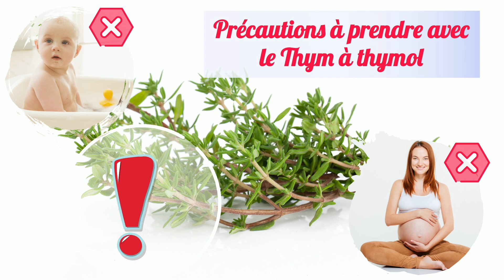Le THYM: 3 Huiles Essentielles différentes, Laquelle est Faite pour Vous?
Le Thym ( thymus vulgaris) possède beaucoup des dizaines d'huiles essentielles différentes.  Elles vont avoir des propriété communes et des propriétés qui leur sont propres.
Elles sont toutes antiseptiques voire même très anti infectieuses.
Certaines sont très douces d'autres beaucoup plus agressives.
Il faut donc savoir de qui on a besoin, et comment l'utiliser pour ne pas faire de bêtises.
Nous allons faire un topo sur 3 d'autres elles! Dites moi celle(s) qui vous intéresse(nt) le plus!